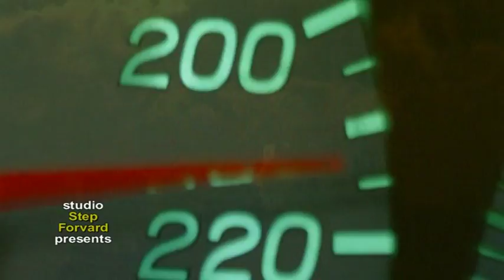Андрей Горшков и группа " Острог" =А на улице дождь= ШАНСОН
Перегрузки, напряженье, самолеты, поезда
Бесконечное движенье...
Или просто -- суета.

А на улице дождь.